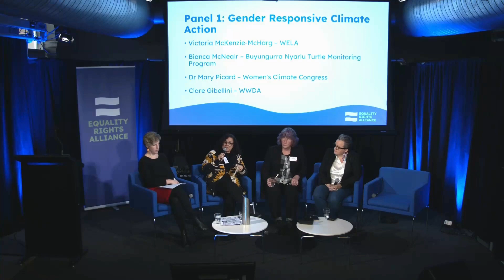Gender Responsive Climate Action Day 1 ERA Gender Equality Symposium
"Climate change response is essential work for feminists." Discuss...
Moderated by Victoria McKenzie-McHarg (Women’s Environmental Leadership Australia). Panelists are: Bianca McNeair (Buyungurra Nyarlu Turtle Monitoring Program), Dr Mary Picard (Women's Climate Congress) and Clare Gibellini - (Women with Disabilities Australia)

From Day 1 of the ERA Gender Equality Symposium: Working Together for Women 2024.